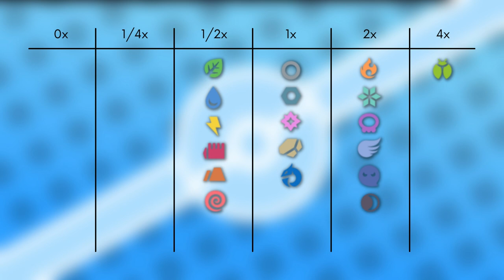Das Pokémon #251 | Celebi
▶️Worum gehts in diesem Video:

Ich stelle euch das Pokémon Celebi vor. Dabei schauen wir auf das Aussehen, Attacken, Verhalten, Lebensraum, Entwicklung und Typ Schwächen. Viel Spaß :D

0:00 Intro
0:13 Aussehen
1:22 Attacken & Fähigkeiten
3:08 Verhalten & Lebensraum
6:16 Entwicklung
6:22 Typ Schwächen